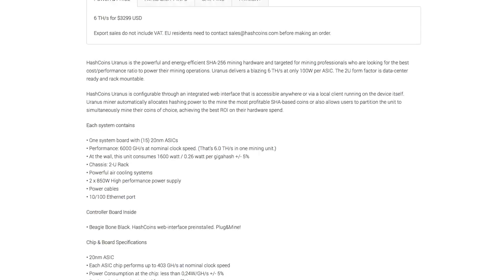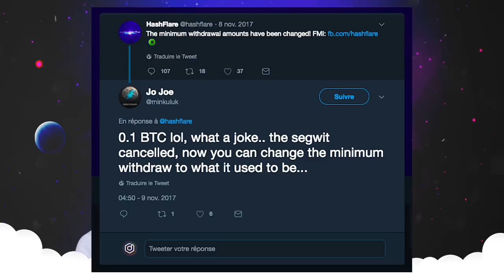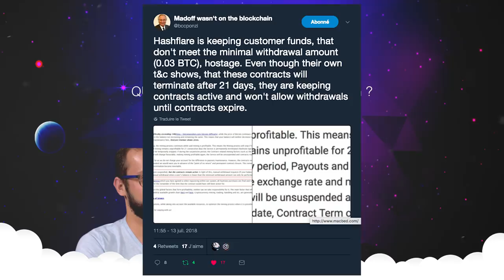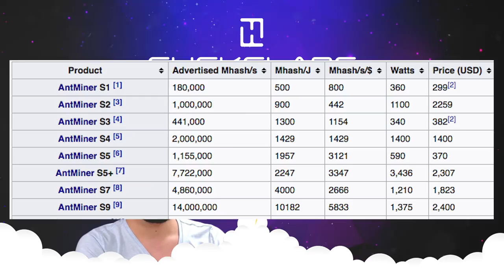HASHFLARE - LE CLOUD MINING, UNE ARNAQUE ?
Shitcoin Show hors série, on parle du cloud mining et de hashflare. Qui vous dit que le cloud mining est une arnaque ? Je ne vois pas ce qui vous fait dire ça.

BTC : 321ksQizkN6UWhfRqLe8CJYNFLNhrqgmpc
ETH : 0x41df5e777b7d788a58404d3b5fb2ea05fa1930f6
LTC : LaeyreRvLVoFZRPw1sHxkGNALxJ14FnyWU
DOGE : DUUdVNTwZtoHxJzW1yZ6t9qLyXk5KBoApF
BCH : mdr
XMR : 4AXevK7CmeZT8AwA3YZtFnbGgvDcoEfjX5C3CLf4DYszKQE7y9M8jPsWpRuF1rTS8PaFu4GLArrk6i32x5aw8JE99NuFsTX

Checkez le poto @cryptoactu sur telegram
Musiques : PNL x MMZ Instrumental Type  Type Beat 2018 - Eikichi ; FLOW - TRD Beat ; NOIR - Sinay Beatz ; DOPE - SRF Prod ; TISER - TRD Beat